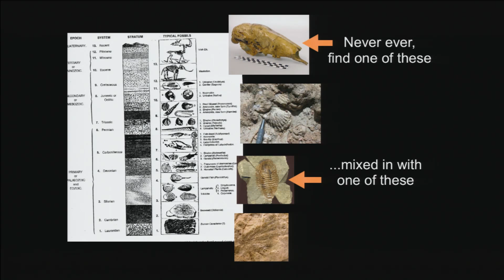Bill Nye Destroys The Bible's Great Flood Myth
Bill Nye the Science Guy destroys the biblical myth of a great flood during his debate with creationist Ken Ham.